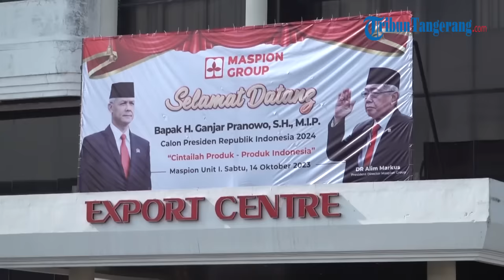Ganjar Kunjungi PT Maspion di Sidoarjo, Ajak Gunakan Produk Dalam Negeri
Bacapres Ganjar Pranowo berkunjung ke PT Maspion 1, Dusun Sawo, Kabupaten Sidoarjo, Jawa Timur, Sabtu (14/10/2023).

Kedatangan Ganjar diterima langsung oleh President Director Maspion Group Alim Markus beserta jajaran direksi dan karyawan PT Maspion.

Dalam kesempatan itu, Ganjar juga meninjau tempat produksi barang PT Maspion. Ia menilai kualitas produknya semakin berkembang dan bahkan ada pula barangnya yang diekspor ke luar negeri.

Ganjar mengajak semua pihak untuk selalu menggunakan produk asal Indonesia.